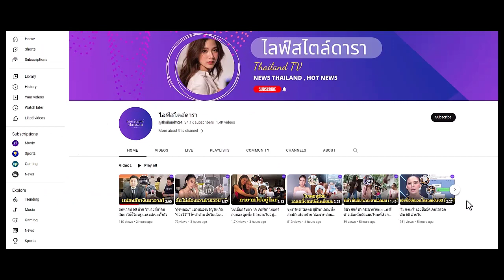เคลียร์ชัด! 'เพชร' ทายาท 'พุ่มพวง ดวงจันทร์' ตอบแล้วมรดกหลายสิบล้านไปไหนหมด?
เคลียร์ชัด! ‘เพชร’ …